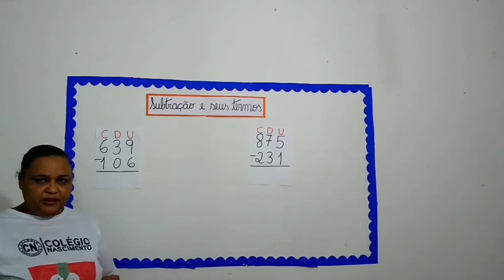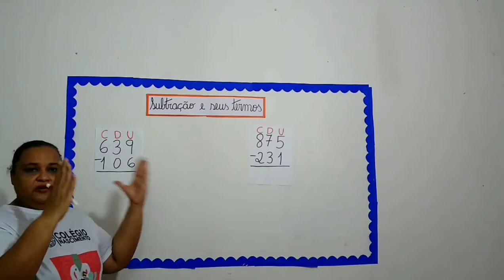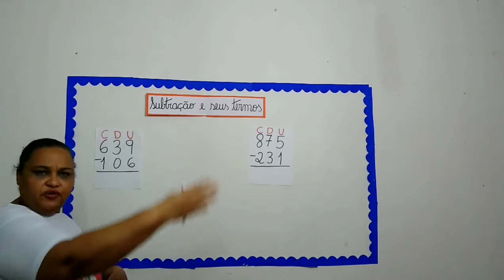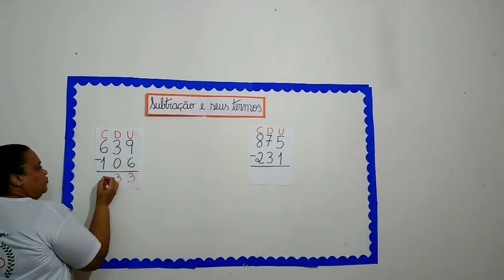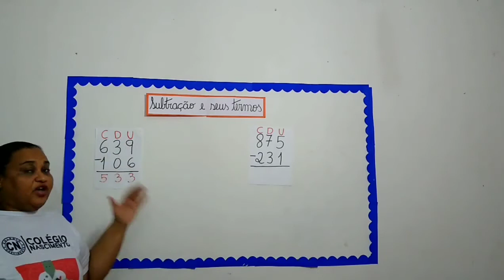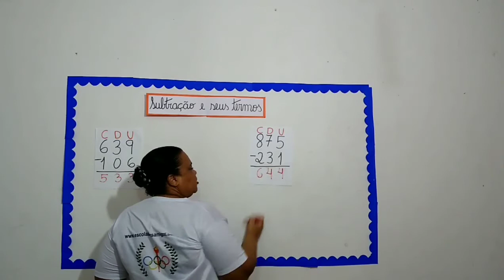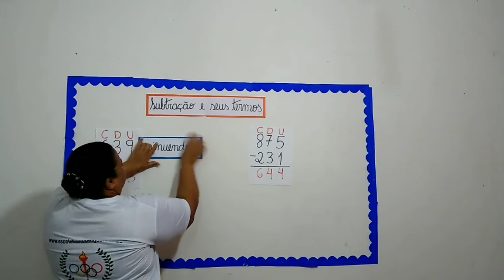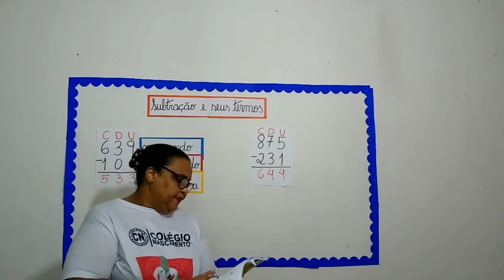Cristina Sant'Anna e Tatiana 3º ano Matemática 4ª f 27 05